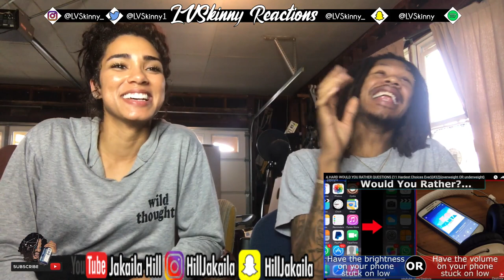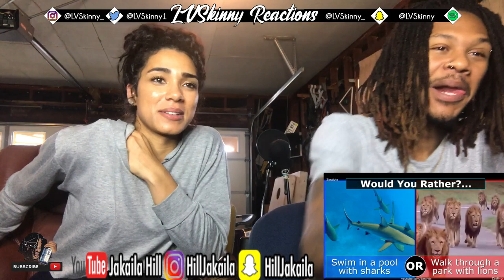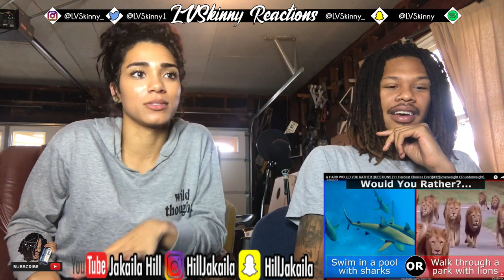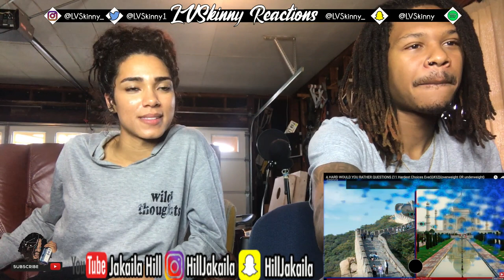"Would You Rather?" Challenge #4 With Jakaila (Reaction Video)